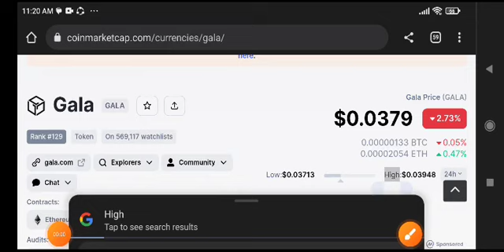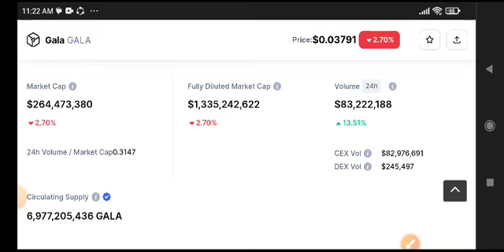Gala coin Price Prediction Today! Gala News Today